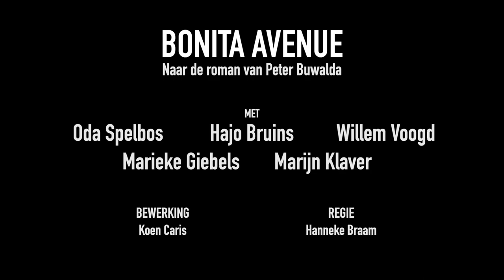Bonita Avenue, toneelbewerking van de roman van Peter Buwalda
Theatertournee vanaf feb 2022. Voor meer informatie

Theaterbewerking van de internationaal bejubelde debuutroman van Peter Buwalda waarvan meer dan 350.000 exemplaren werden verkocht. Van de makers van de zeer succesvolle theatervoorstelling Turks Fruit.

In het spannende familiedrama Bonita Avenue staan het gevaar van geheimen en de vraag hoe goed je anderen echt kunt kennen centraal. Siem Sigerius, wiskundige, oud-judoka en Rector Magnificus van universiteit Tubantia heeft een indrukwekkende staat van dienst en dito gezin. De vuurwerkramp in Enschede is de voorbode van een explosie binnen het gezin. Terwijl zijn carrière tot grote hoogte stijgt, zakt Siem privé steeds verder weg in een modderpoel van leugens en bedrog. Wat houden zijn kinderen geheim? Wie kan hij vertrouwen? Stukje bij beetje krijgt het wurgende lot Siem en zijn gezin in haar greep.

Naar de roman van Peter Buwalda
Bewerking Koen Caris
Regie Hanneke Braam
Met Hajo Bruins, Oda Spelbos, Willem Voogd, Marieke Giebels, Marijn Klaver